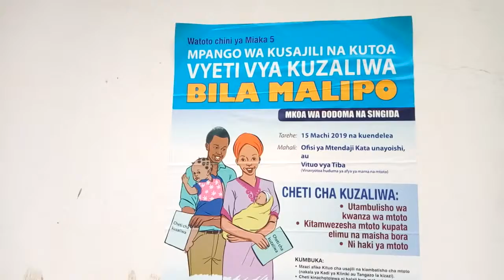Ubunifu wa Rais Dkt, John Magufuli Wawagusa Wanyonge.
Utoaji wa vyeti Bure kwa watoto akina Mama wamuombea Rais Magufuli.